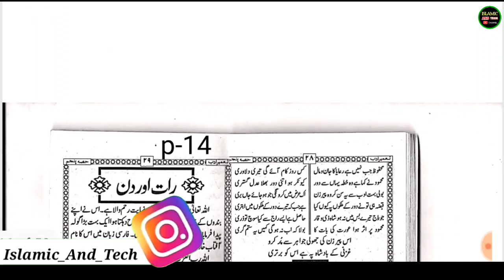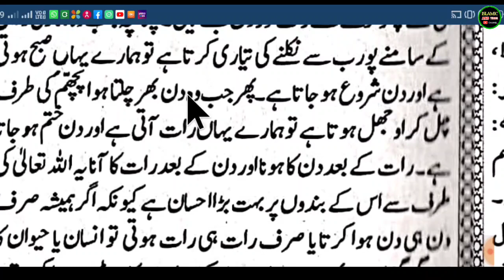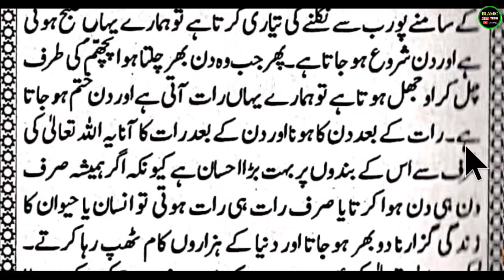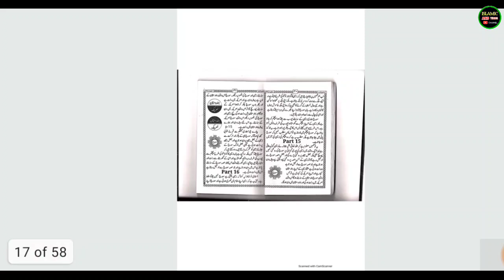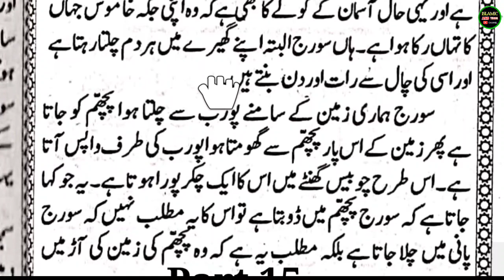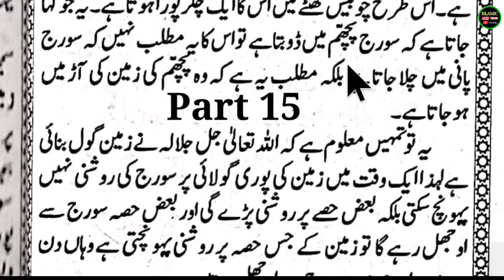Urdu Ki 5 Kitab Part : 14 I Urdu Padhna Sikhe Part No : 14 ll Tameer e Adab Hissa 5